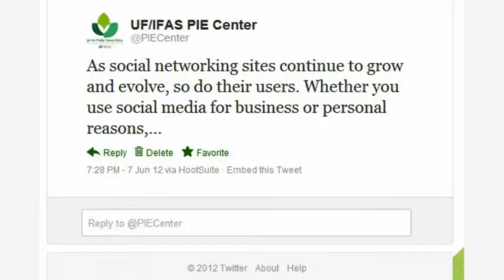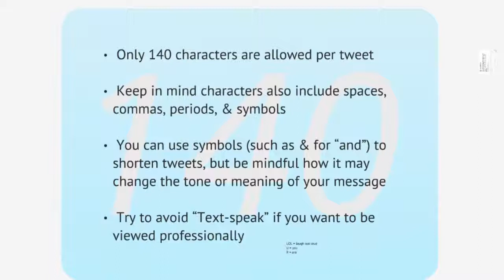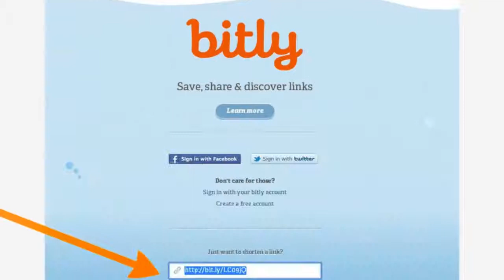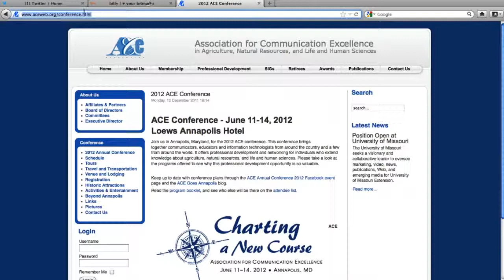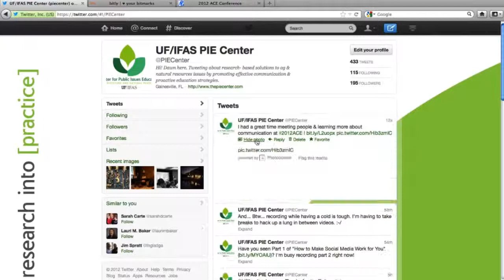How to Tweet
Once your account is set up, you're ready to tweet. We will show you some tips to keep in mind, as well as show you step-by-step how to tweet your message. (Video 15 of 19 in the PIE Center's social media toolkit.